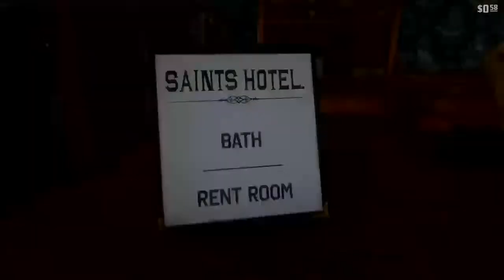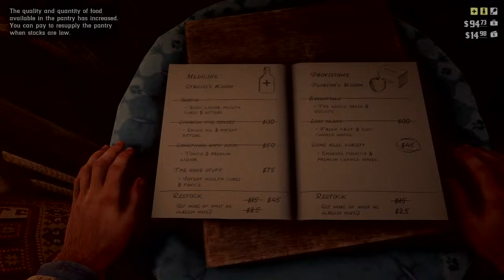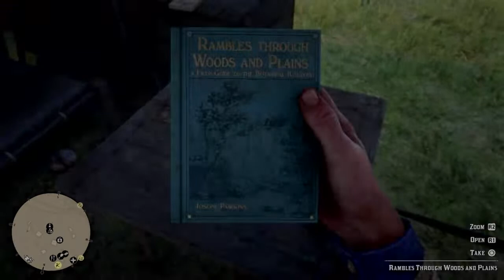Red dead redemption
I hope you all enjoy my vids.